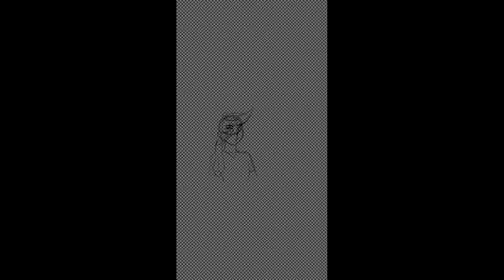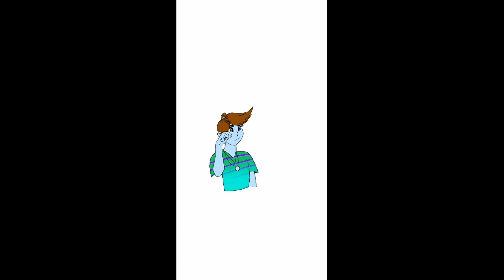You Belong with Me | Speedpaint